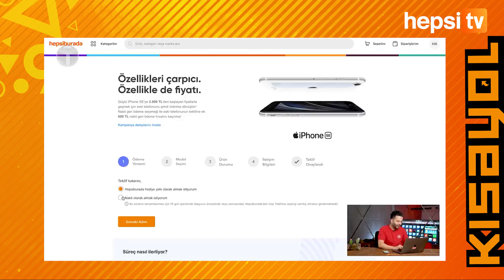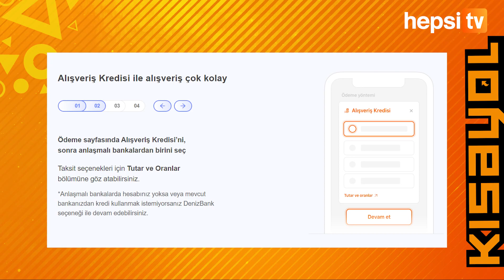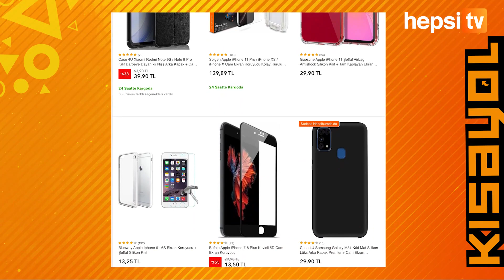Hepsiburada'dan Telefon Satın Almanın Avantajları - Kısayol | HepsiTV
Kısayol'da bu bölümüde Hepsiburada'dan telefon almanın avantajları var!
Hepsiburada'dan akıllı telefonunuzu ne gibi avantajlarla alabilirsiniz, Hepsiburada'nın sunduğu hizmetler nelerdir gibi sorularınızın cevabını Hakkı Alkan yanıtlıyor. Keyifli seyirler!